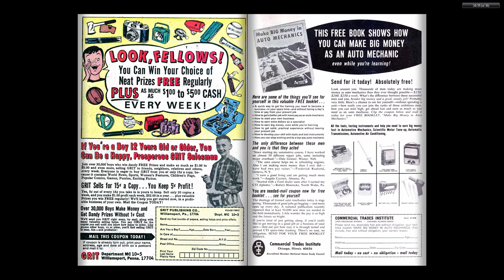196510 Daredevil v1 010